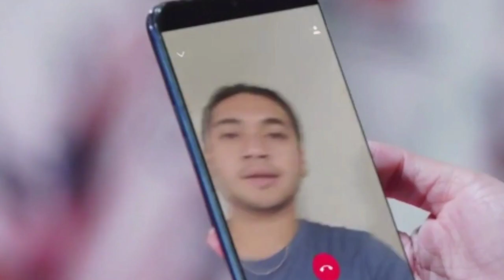Love Story The Series Hari Ini 20 Mei 2021 Anita datangi pernikahan Argadana dan Safira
LoveStoryTheSeries SCTVSinetron Chenel ARYA Tv Berbagi sinopsis sinetron love story the series dan Trailer sinetron love story the series Hari ini Tentunya yg akan semakin seru dan menarik dan bikin kita baper
Sctv Love story the series
Love story the series episode Hari Ini
Love story the series episode terakhir
Love story the series SCTV
Love story the series terbaru Hari Ini
Love story the series episode 1 love story the series lirik